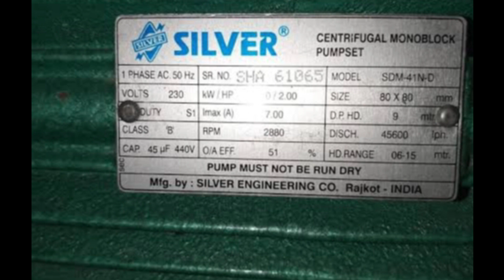Silver ब्रांड का मोनोब्लॉक water पंप मोटर, 2hp/1.5kw मार्केट में धूम मचाने वाली मोटर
Silver ब्रांड pump
silver Monoblock Pump
Monoblock Pump sliver
silver water pump

silver water pump 0.5 hp price

silver water pump 1 hp

silver water pump 2hp

silver water pump 1.5 hp price

silver cymbal water pump

silver company water pump

silver motor pump

silver submersible pump

silver pump

silver water pump price 0.5 hp

silver water filter

silver water purifier

sun water pump

z water pump

3 in 1 water pump

3 inch electric water pump

4 water pump

4 inch electric water pump

4 stroke water pump

silver cymbal pump

6 water pump

6×6 water pump

8 water pump